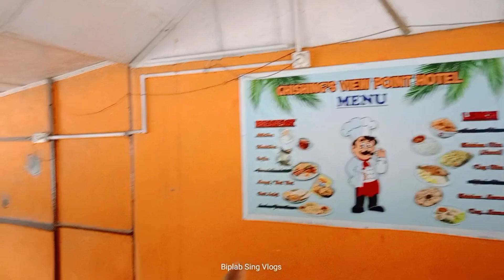Bankura District To Gangtok Cycle Tour Day 42